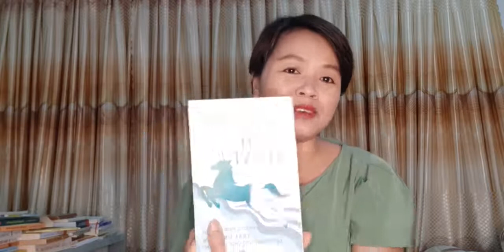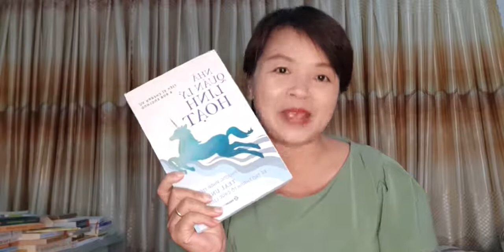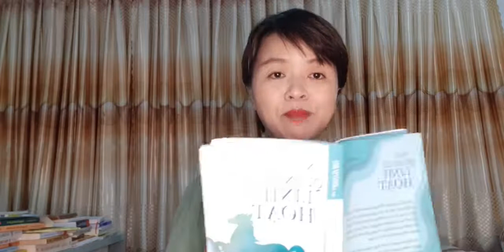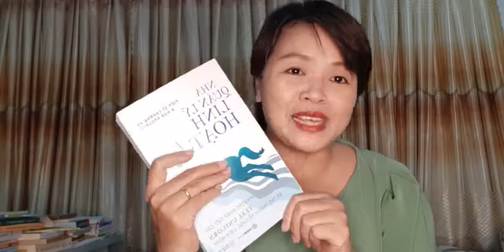Nhà quản lý linh hoạt - Đọc sách cùng Phạm Thị Thúy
Sách Nhà quản lý linh hoạt, Ts Cherry Vũ &Rob England …